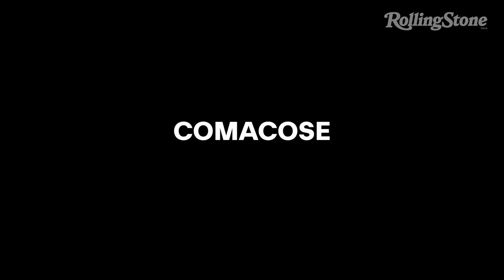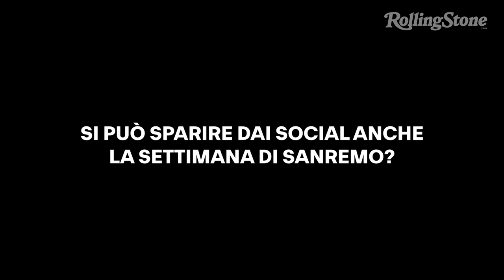Sanremo 2023: Coma Cose